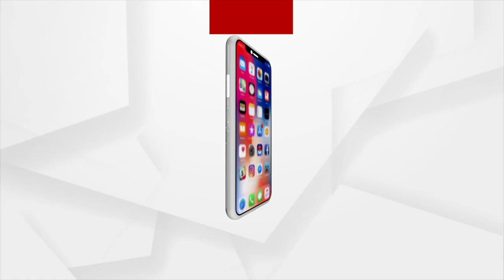Kerala Rain: Heavy Rain Lashes Kerala, IMD Declares red-alert in 8 Districts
Heavy Rain Lashes Kerala, IMD Declares red-alert in 8 Districts.